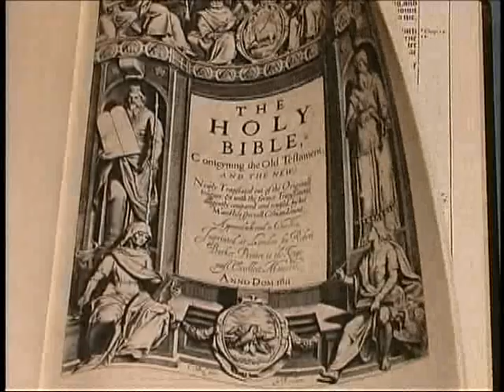331. Word Pictures - The Gospels (Part 10)